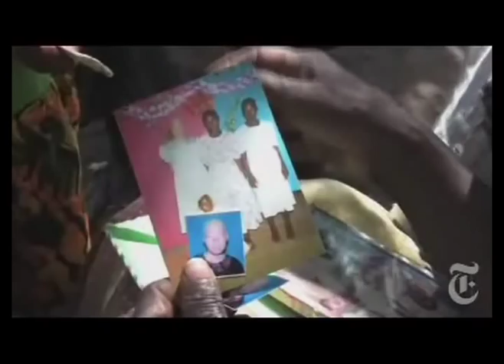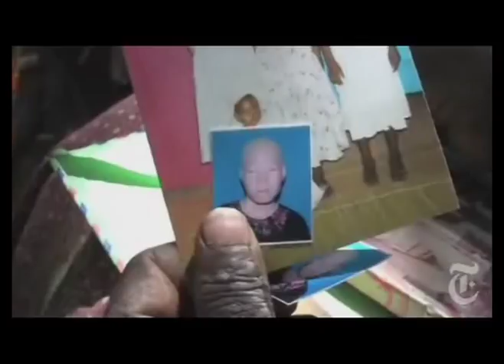Under The Same Sun: Albino Killings in Tanzania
At least 19 albinos, including several young children, have been killed in Tanzania in the past year.

Video courtesy of The New York Times.
By Jeffrey Gettleman, Courtenay Morris & Emily B. Hager